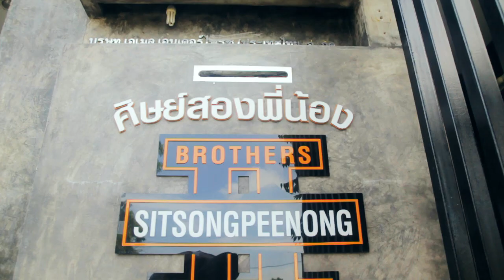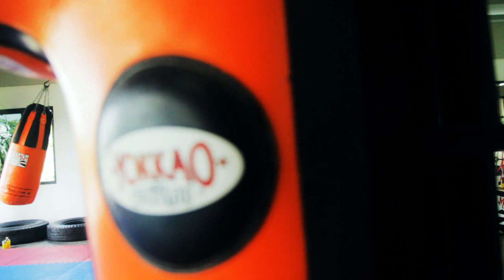Thai Training Highlight Sitsongpeenong 2012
Sitsongpeenong Muay Thai's Thai fighter go through a regular day of training at the gym.
With some of Bangkoks top fighters Kem, Sitthichai, Deschakda and Mapichit Sitsongpeenong.
Shot & Edit by Michael Galvin Media